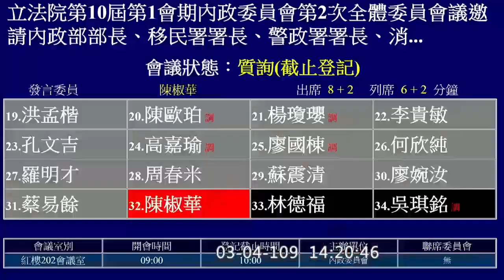2020 03 04 時力 陳椒華 質詢 失聯移工可藉同鄉網紅宣導防疫資訊 第一線消防人員防疫訓練及裝備 內政委員會 【立法院演哪齣？】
內政部常務次長‎ ‎邱昌嶽
消防署署長 陳文龍